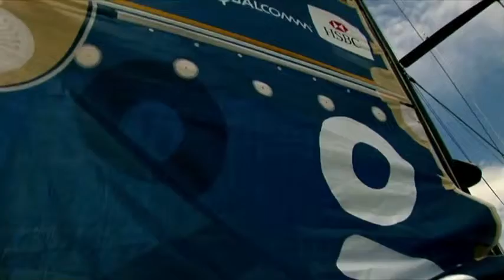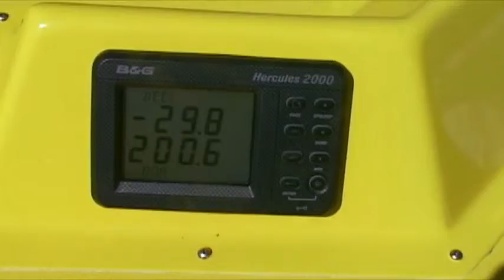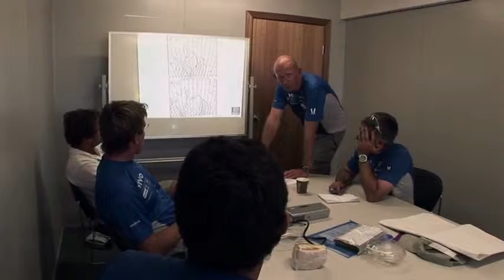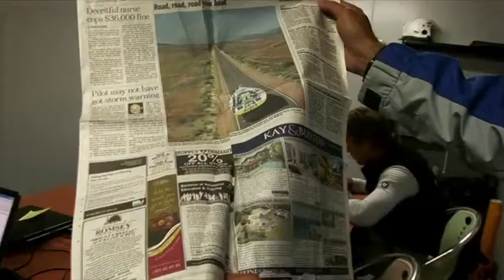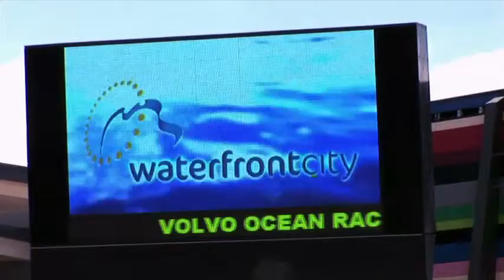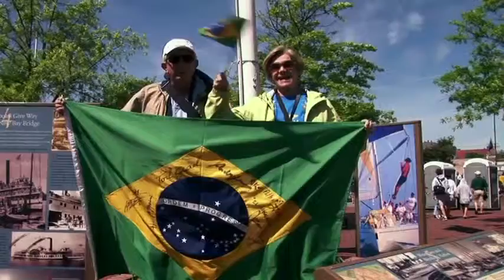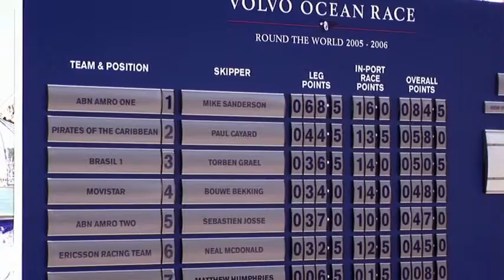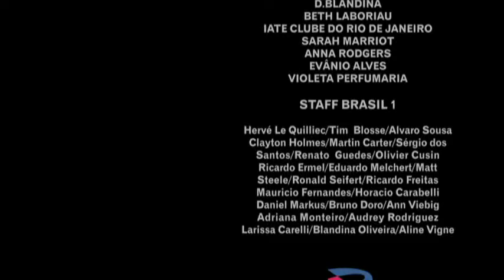SENHORES DO VENTO / Masters of The Wind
Adrenalina, humor e emoção no premiado documentário sobre a maior aventura vivida pela vela brasileira na regata de volta ao mundo Volvo Ocean Race, uma das competições esportivas mais importantes e difíceis do mundo!